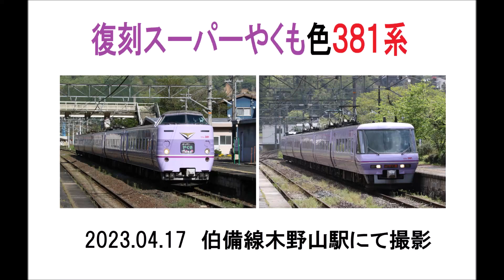復刻スーパーやくも色381系 伯備線木野山駅2023 04 17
復刻したスーパーやくも色の381系です。
(スーパー)やくも4号
(スーパー)やくも5号
(スーパー)やくも20号
の3本です